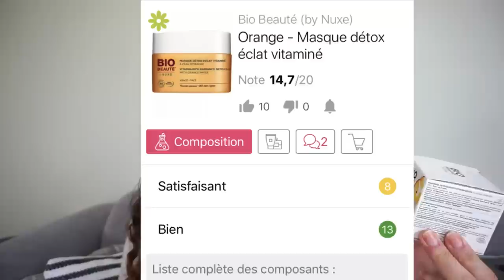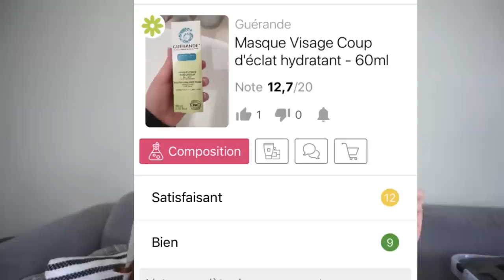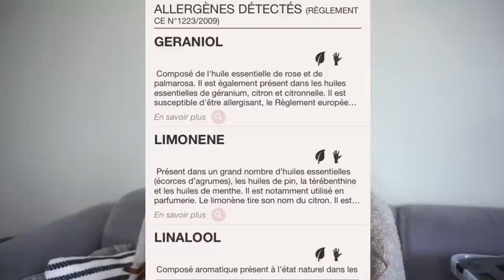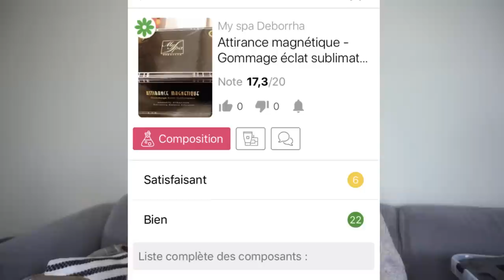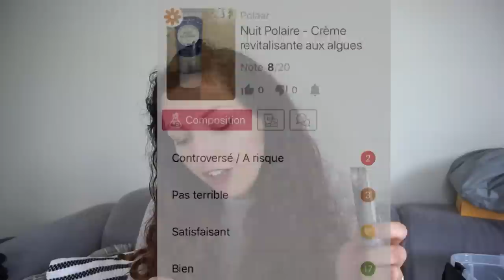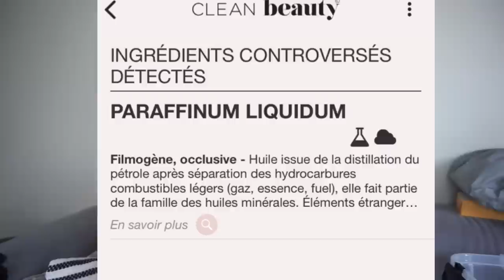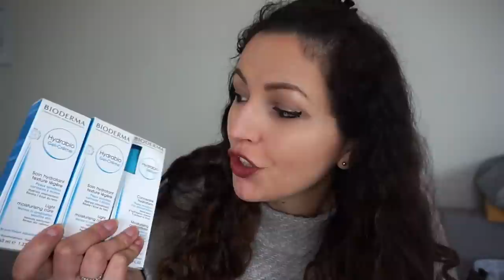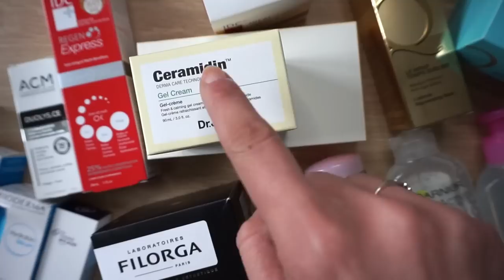Je trie mes soins ➳ je jette TOUT???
♥Les applications que j’utilise dans la video sont INCI BEAUTY & CLEAN BEAUTY
Il existe aussi YUKA & QUELCOSMETIC
➳ Dislaimer:
Ces applications ne sont pas sûr à 100%, vous pouvez vous renseigner davantage sur les compositions de vos produits via des sites où il est possible d’analyser les produits en détail.
Certains produits d’une marque peuvent être avec une composition bof mais pas forcément tous, d’autres peuvent être top.
Les allergènes sont partout même dans les produits bio ou avec une composition dite clean. J’ai fait une allergie au déodorant bio Schmidt’s qui avait une note de 19/20.

Ou sur FB & IG @kreenmissboop